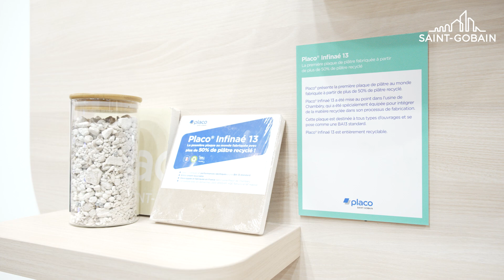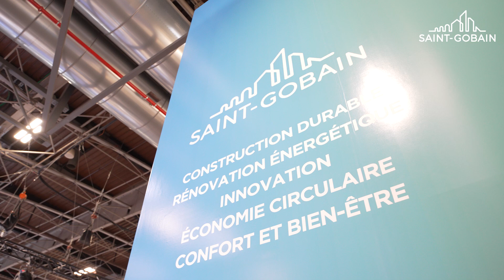Visite en vidéo du stand Saint-Gobain au salon BATIMAT 2024.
Venez découvrir notre stand Saint-Gobain au salon BATIMAT 2024.